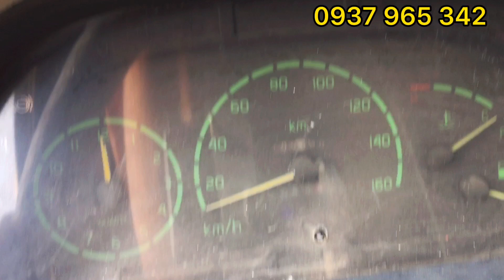Góc xe tải cũ - ( Đã bán) xe tải Vinasuki 750kg thùng kín 3m3 - huyền thoại 1 thời vắng bóng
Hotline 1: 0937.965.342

Facebook: VÕ HẢI HỒ (HỒ XE TẢI)
Tik Tok: Xe Hồ Xe Tải
FANPACE: Hồ Xe Tải
instagram:  VÕ HẢI HỒ (HỒ XE TẢI)
Twitter:  Hồ Xe Tải (Trucks)
© Copyright Bản quyền thuộc về Kênh "Hồ Xe Tải" .